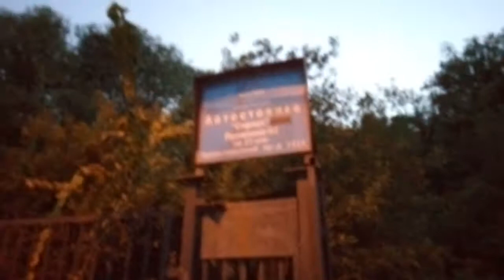Москва 718 улица Михаила Грешилова, автобусный парк филиала юго- западный осень вечер